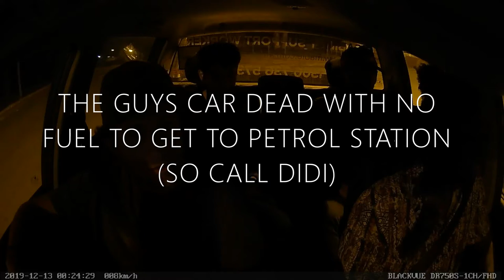NEW CASTLE DIDI RIDER & UBER RIDER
I when around 4 weeks ago and i went to New Castle to have a look at DIDI app and to have a go driving for DIDI app and a lot off people in New Castle are using DIDI more then Uber app there.
GO GO GO DIDI APP. OUT goes Uber Company and in comes DIDI company to take over.

Thank you Best Uber Driver in Byron bay.